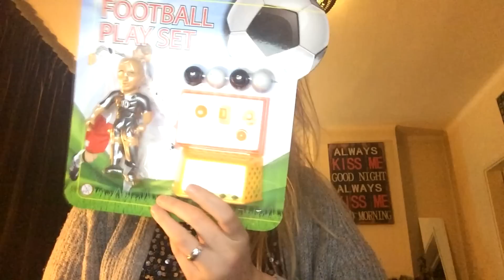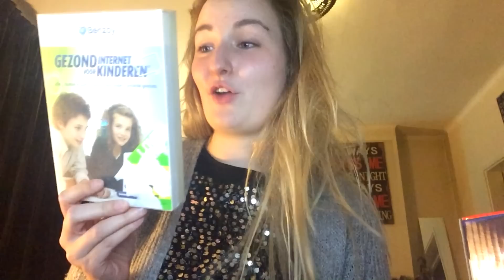CHRISTMAS PARTY ENZO EN DEE - JILL VLOG #57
Ook schrijf ik 4 keer in de week een artikel op mijn blog: crocojill.nl